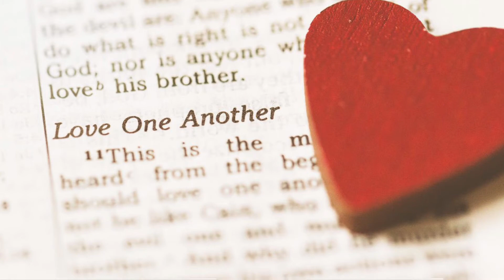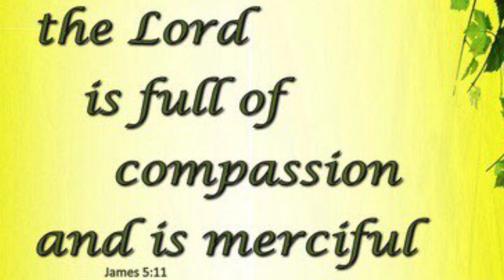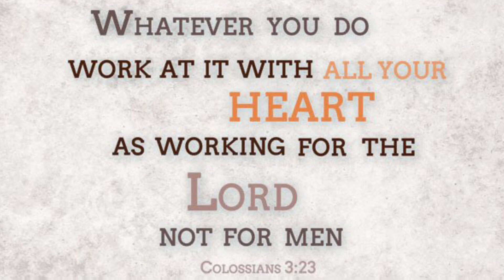What Does The Bible Say About Motivation?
A video to inspire and motivate you to stand firmly in your faith as you grow closer to our Heavenly Father.